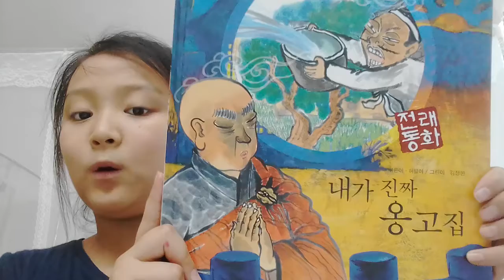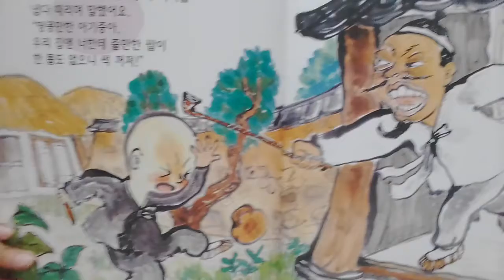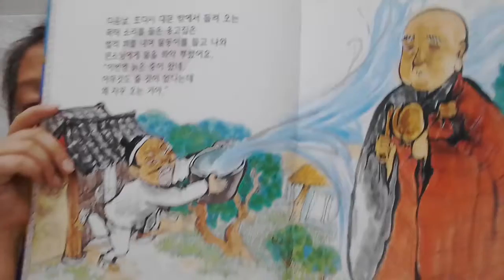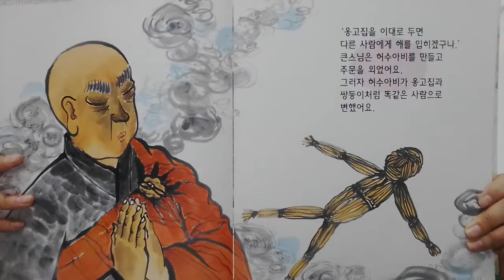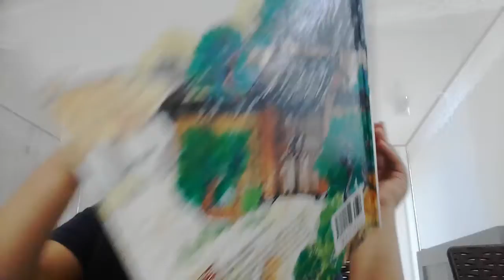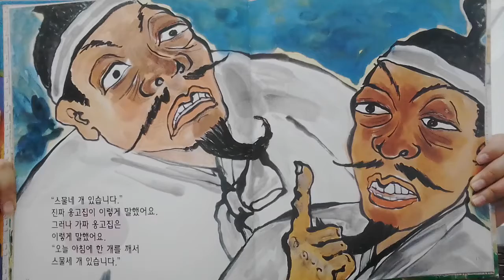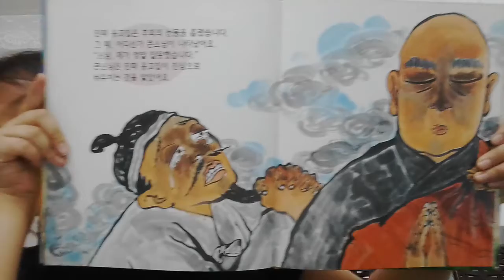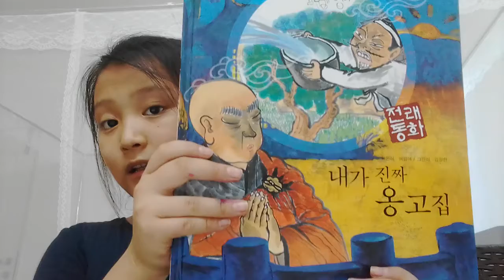‹Kids›Grace：전래동화 - 내가진짜 옹고집